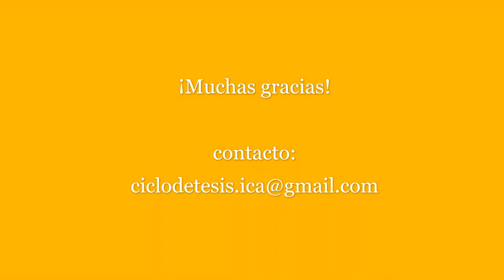Ciclo de Tesis, ICA, Noviembre 2021, Antropología y Educación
Instituto de Ciencias Antropológicas, Facultad de Filosofía y Letras, UBA.
Ciclo de Tesis del ICA.
Jueves 11 de Noviembre de 2021. 17 a 19 hs.

Expositoras: Dra. Mercedes Hirsch y Mara Morado
1° Tesis: "Construyendo futuro en contextos de desigualdad social: una etnografía en torno a las elecciones de los jóvenes en la finalización de la secundaria" (M. Hirsch)
2 ° Tesis: "Interacciones comunicativas escolares desde una perspectiva dialógica" (M. Morado)

Coordinación y organización: Cora Bunster y Dolores Estruch

Seguinos en nuestro canal: ICA-FILO-UBA